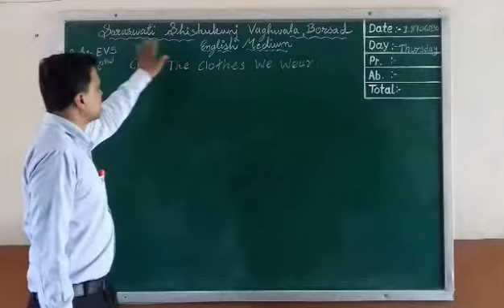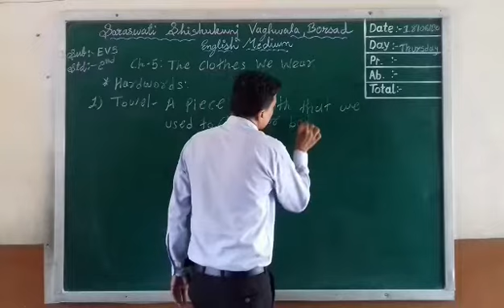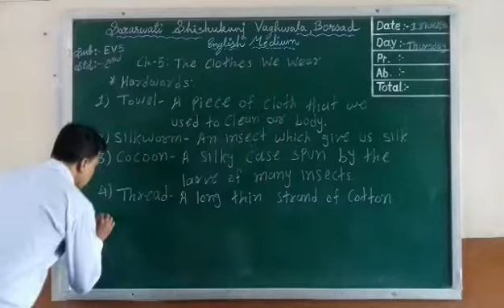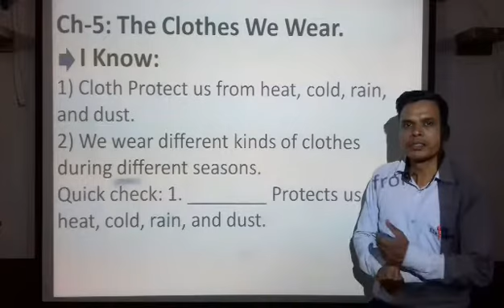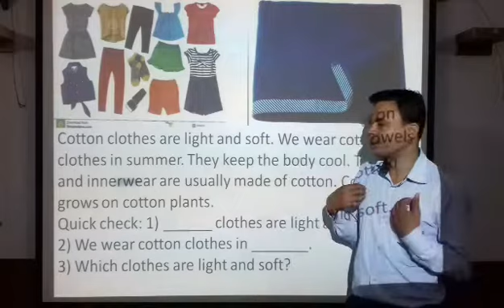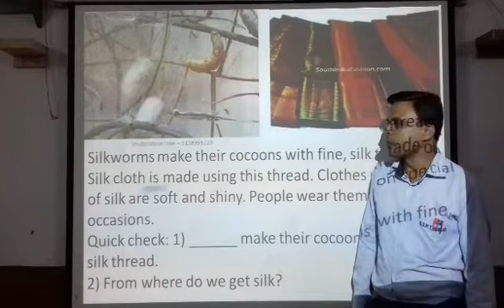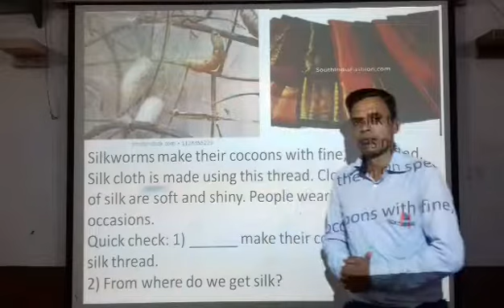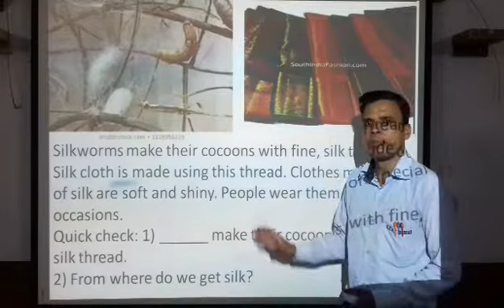2 EVS CH 5 THE CLOTHES WE WEAR 18 06 2020